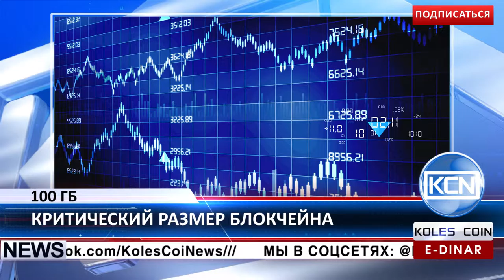KCN: Размер блокчейна Биткоин превысил 100 Гб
Рост спроса на биткоин повысил размер блокчейна криптовалюты. Размер блокчейна биткоина впервые превысил 100 Гб в понедельник 19 декабря. Как сообщает forklog.com, на данный момент 5318 человек полностью скачало программное обеспечение Bitcoin Core разных версий. Дальнейшее увеличение объема блокчейна привет к тратам за хранение дополнительных объемов информации, также есть риск снижения скорости подтверждения транзакций внутри сети.
EDR: anna-profit
BTC: 1JdRXQuqicwSyn61cd9jyXzAk2QUfu4KEW